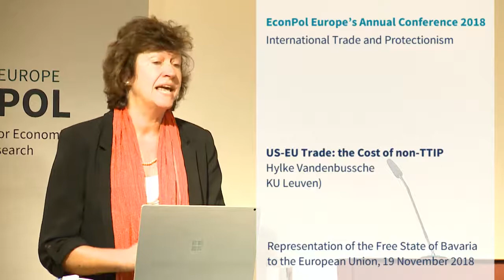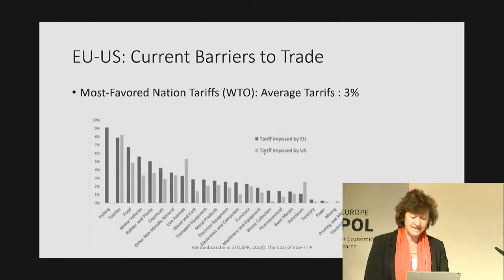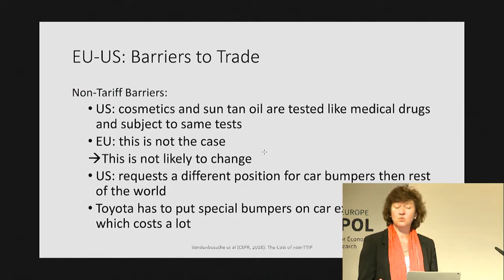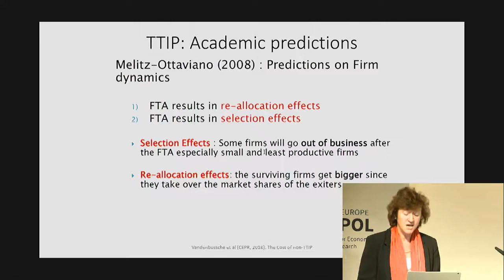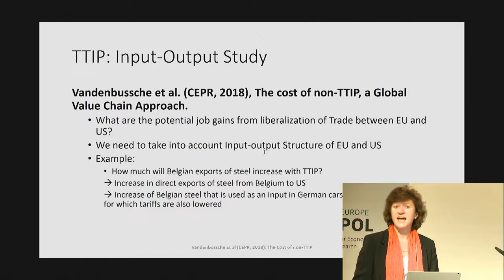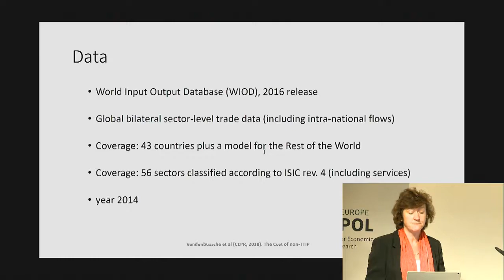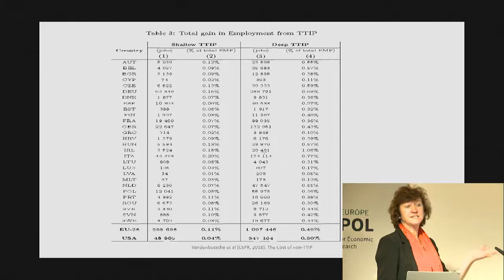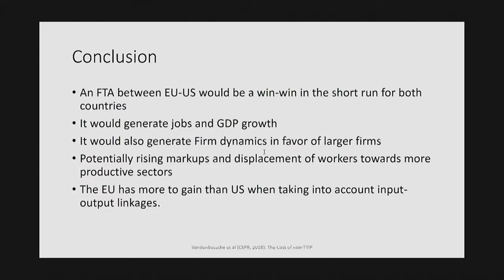US-EU Trade: the Cost of non-TTIP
Hylke Vandenbussche (KU Leuven)

EconPol Europe’s Annual Conference 2018: International Trade and Protectionism
Representation of the Free State of Bavaria to the European Union, Brussels
Plenary session: New Protectionism and its Costs

Protectionism has been on the rise since the World Financial Crisis. While it was focused on behind-the-border measures or so called trade defense instruments until recently, we now witness a return of interventionist tariff policies. How strong have the impediments to international trade become? How do they impact the flow of goods and services? What are the economic costs associated to this new protectionism?